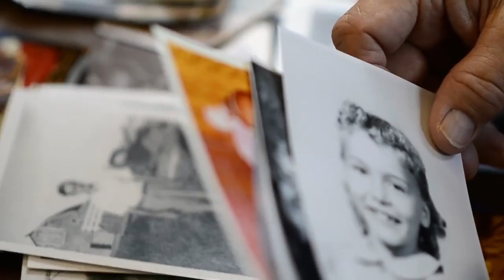Share Your Story with the Help of your Local Archiving & Print Experts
No matter who you are, or how many photos you have, trust the dedicated staff at F-11 Photo & The Print Refinery™ to help you archive, preserve and share your story.